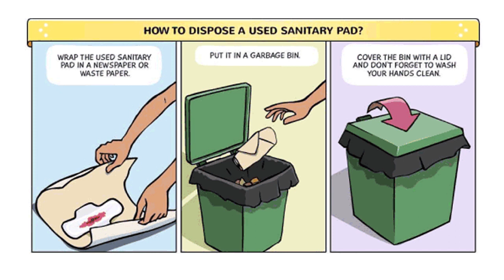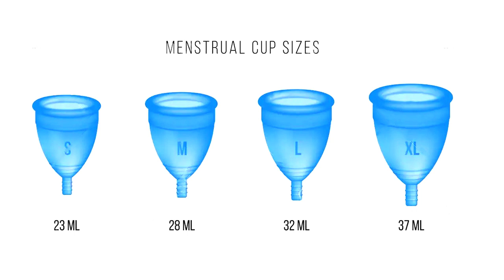කාන්තා සෞඛ්‍යය සහ සනීපාරක්ෂාව (Female Health and Hygiene)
The Voice by Nayana Karunaratne

Video Production by LankaBOI Digital - Digital Business Network